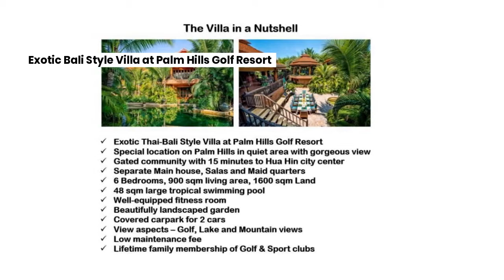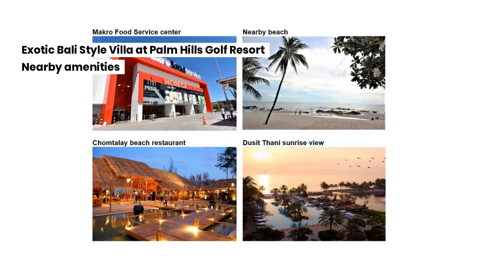Exotic Bali Style Villa at Palm Hills Golf Resort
Size:    6-Bedroom/6-Bathroom, Buildup: 900m², Living area: 750m², Land: 1600m²
Price: 50,000,000 Thai Baht ( *** Reduced from 60 M.THB for Quick Sale *** )
ID#:    4037465

Exotic Thai-Bali style villa, situated on Palm Hills Golf Resort, probably the most spectacular property in the Hua Hin region. While being situated directly on the golf course, there is just a 10-minute drive to city for rich shopping and dining facilities.

The villa has several pavilions connected by covered walkways through lawns and gardens, and featuring an open plan living area, separate dining Sala all in the nature of Bali and designed for inside and outside living along with a fully equipped modern kitchen. In addition, 6 spacious bedrooms, all with en-suite bathrooms. There is plenty of outdoor space in the beautiful tropical garden- and pool areas for relaxation and dining. All rooms are tastefully fitted with Thai and Balinese furniture and artwork. In addition, you’ll find facilities such as a well-equipped gym, steam room, large swimming pool, built in BBQ area and a full-sized snooker table. Moreover, family membership to the golf course comes with the house.

This exotic villa in a highly attractive area is offered at a very competitive price.

Nearby Amenities
o   Palm Hills Golf Course and Sports Club
o   Sports Club with large pool/fitness center/tennis/badminton/squash & Pool room
o   Shopping inclusive Makro Food Service, Villa Market and several local markets
o   Local massage shop and tuktuk service

Hua Hin Amenities
o   10 Golf Courses of international standard within 30-minute drive
o   Hua Hin downtown with shopping, night market, dining and entertainment
o   Department stores: Market Village and Bluport Shopping Mall
o   Multitude of Thai and western cuisine restaurants within a 10-minute drive